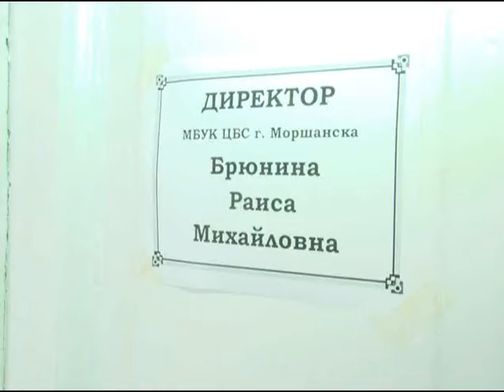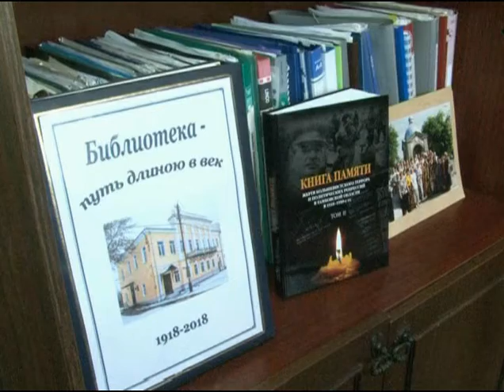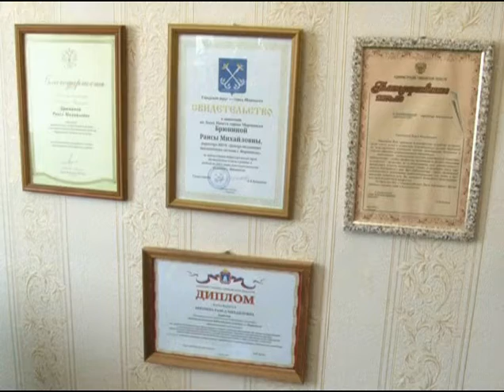«Городская доска почёта. Брюнина»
В рубрике «Городская доска почёта», заведующая центральной городской библиотеки Р. М. Брюнина.

Ольга Усова